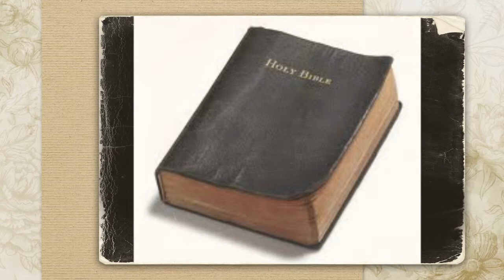Freewill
Freewill explained by Hank Hanegraaff